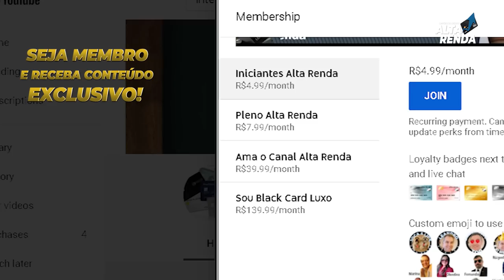💳SAIBA O MOMENTO DE PARAR COM SUAS CONTAS E CARTÕES. SÉRIE #3 VÍDEO.